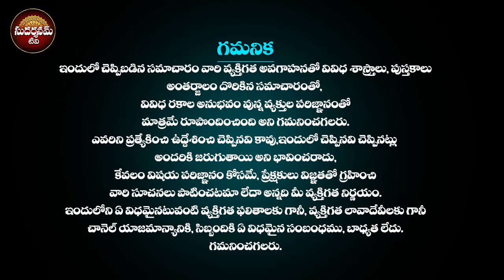శ్రీరామ నవమి సంపూర్ణ పూజ విధానం చేయాల్సిన పనులు, చేయకూడని పనులు | Sri Rama Navami Pooja Vidhanam